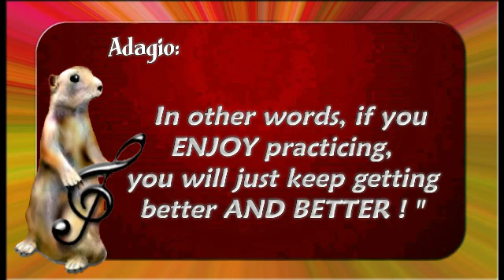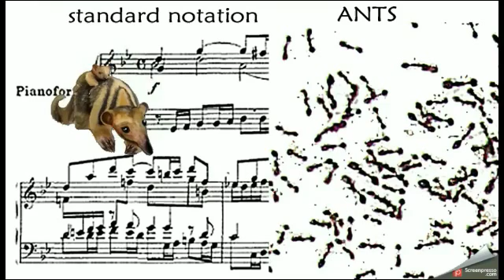Music Theory Magic w Stevie Andreas & Jose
for a trip into the world of Visual Mnemonics - memory aids for learning and remembering chords scales and arpeggios.